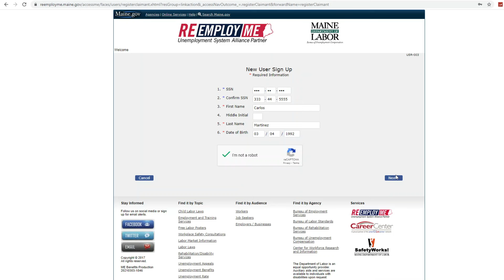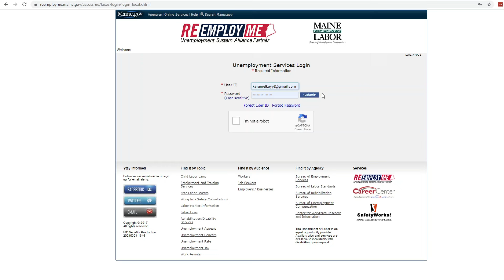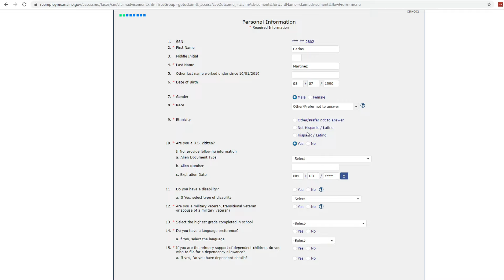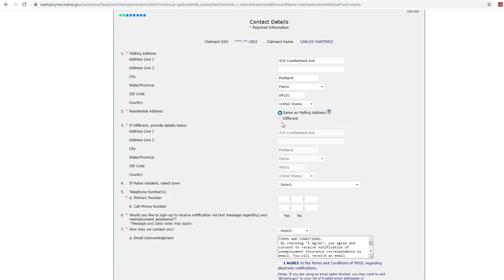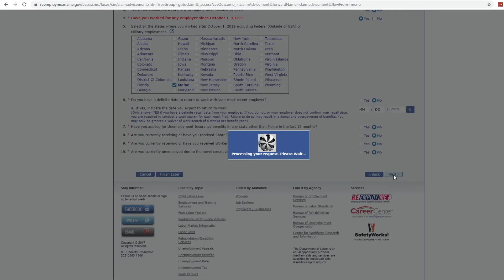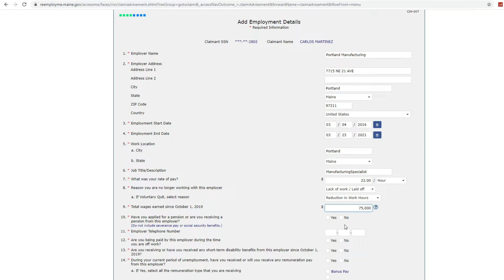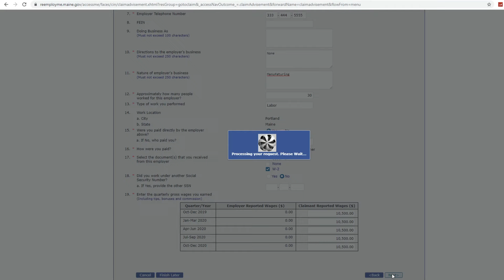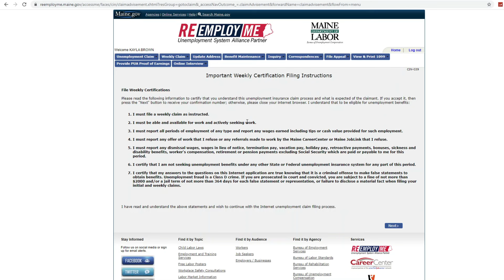Unemployment Benefits Maine ($900/Week or $18,000) How To Apply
How to apply for unemployment income and get extra money with the current extension. You can choose to get your payment by direct deposit or receive it on a debit card. Doing small business grant and loan videos for all states. Always Uploading! Free money, new free grants, and loans.

reemployme.maine.gov/accessme/faces/login/login.xhtml

SPECIAL OFFERS |